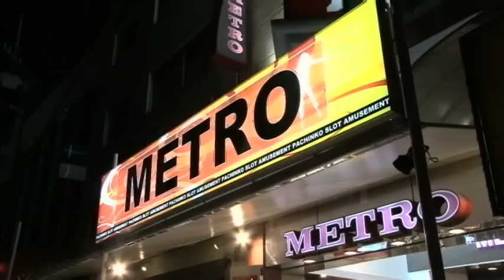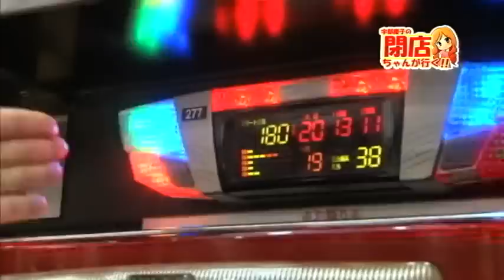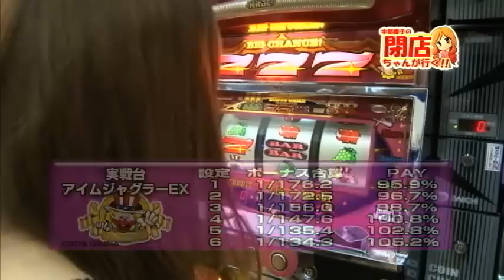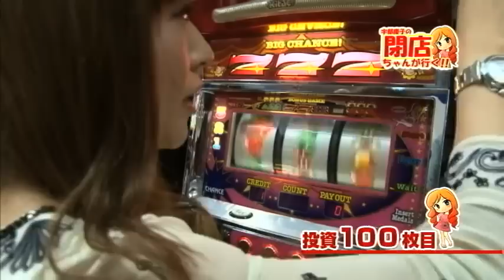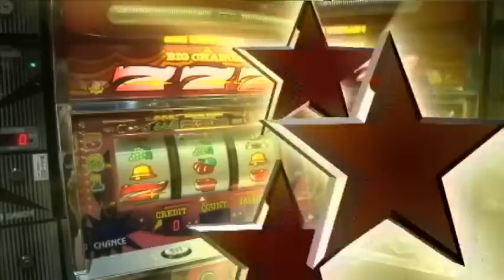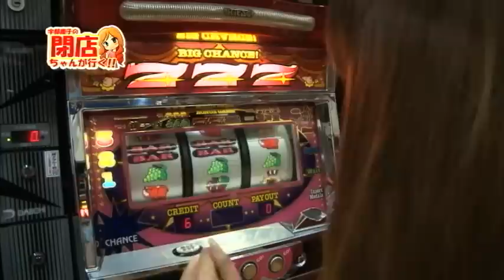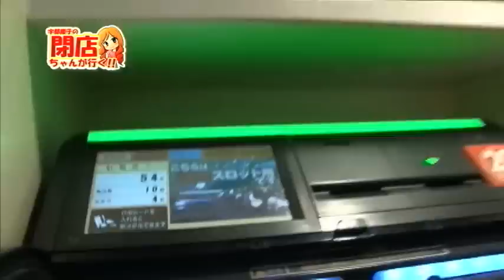【P-martTV関西】宇都慶子の閉店ちゃんが行く！#051【パチンコ・パチスロ動画】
関西を中心にタレント活動している宇都慶子による閉店ちゃん。
おなじみ兵庫県明石市のメトロ明石店で実戦をします。